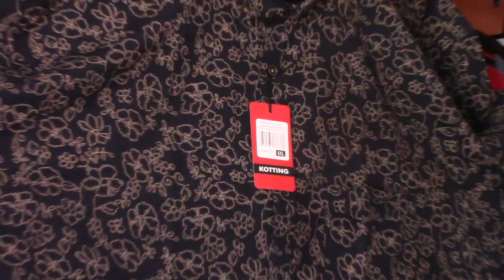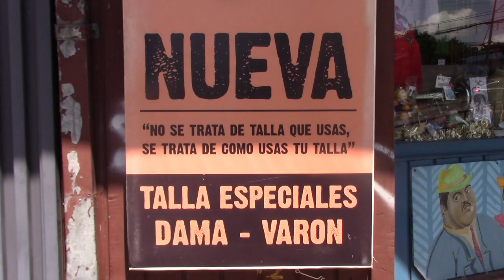Talla Alta Boutique Gorditos PM.Patagonia en Viaje Tv / Rs Ss